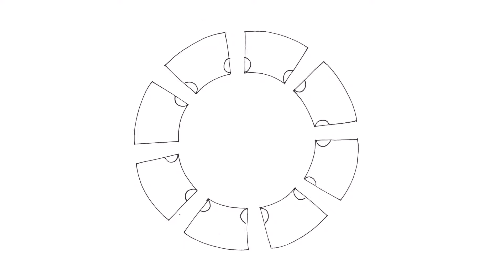Mandala # 67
Základom tejto mandaly je zentangle vzor Sambal od Silke Wagner